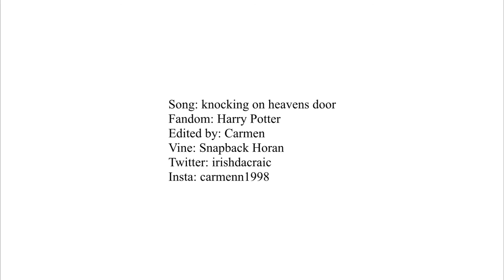Harry Potter | Knocking on heavens door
All the information is at the end of the video, I hope you guys enjoy it!